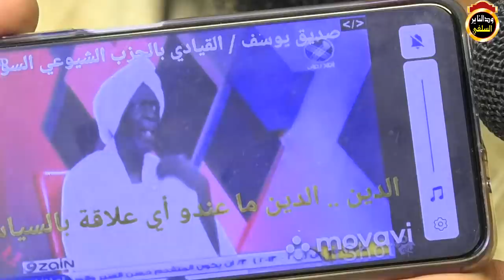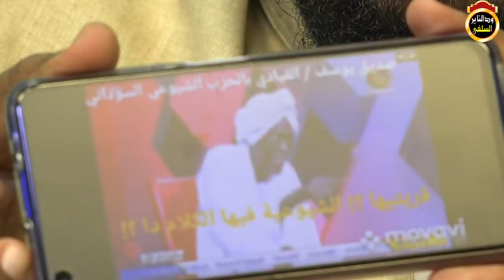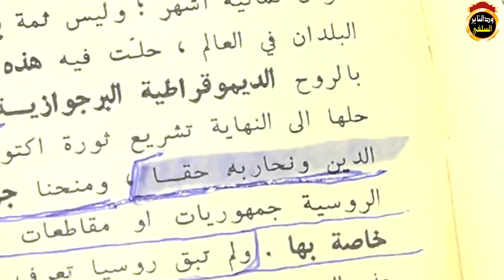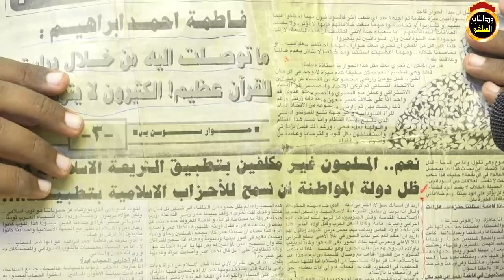كشف الشيوعي صديق يوسف موثق - الشيخ مزمل فقيري 2020